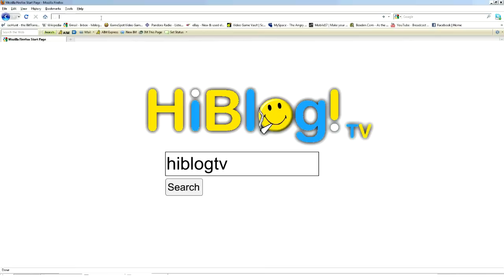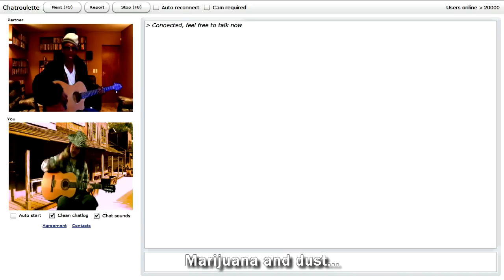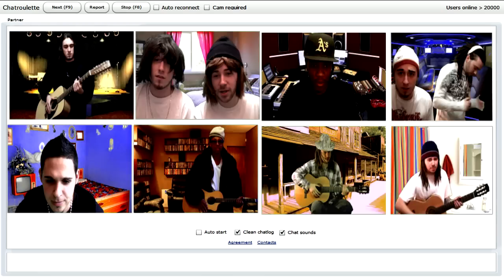Chatroulette Song?!?!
*Please Read*

Take a trip with us to Chatroulette.com

Lyrics:

VERSE

type it in your browser
and get ready for a game
hit the play button
and you'll never be the same
you meet so many people
from all around the world
hello my friend from france
hello group of cute girls

HOOK

this site is the shit
whoever made it, is a genius
wait what is that

CHORUS

Chaaaat roulette
...everytime it's something new
chaaaat roulette
you see a lot of old guys nude
chaaaat roulette
don't be shy, just hit next
chaaaat roulette
it's great if your lookin' for sex

VERSE 2

you could talk to a teddy bear
or even a blank screen
you will meet a lot of racists
and people that are mean
but you see a lot of smokers
marijuana and dust
and they're usually chill
just... like... us

HOOK

This site might be shit
whoever made it is psychotic
traumatizing children
but still we're always on it

CHORUS

Chaaaat roulette
you'd never believe what we saw
chaaaat roulette
it was an asian guy wearin' a bra
chaaaat roulette
it's great if you're tryna meet chicks
chaaaat roulette
but be prepared to see a lot of dicks

search for random strangers?
that sounds like it's dangerous
and then we aome across a group of girls
that want to "play" with us
we ask them what their age is
they ask us if we're famous
and then that was where we messed up
'CAUSE THEN they fuckin'  next us!
some people hold up signs
and others bustin' rhymes
some tryin' to get ovations
connecting online
with everyone across the nation
lookin' for a dime
but find dudes and masturbation

Chat Roulette
Chat Roulette
Chat Roulette
Chat Roulette